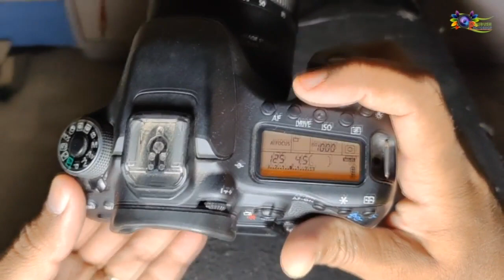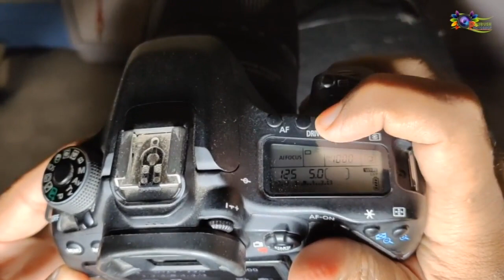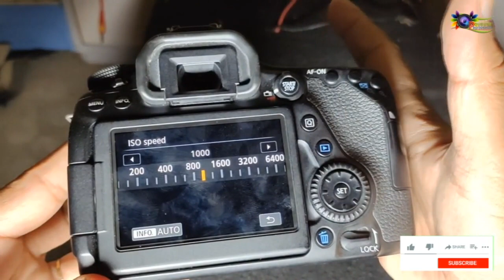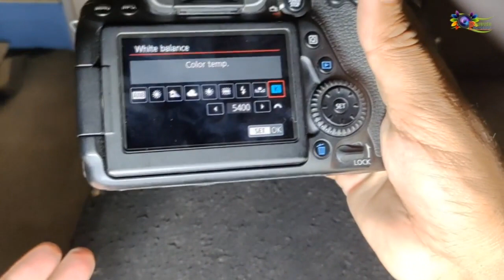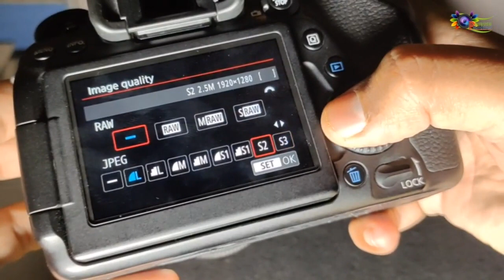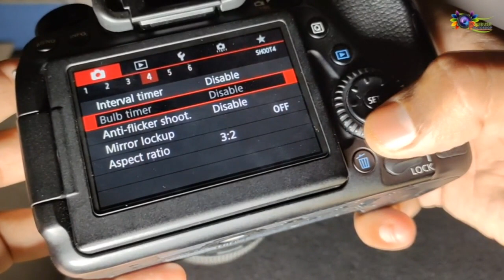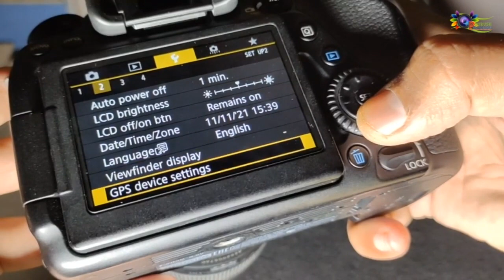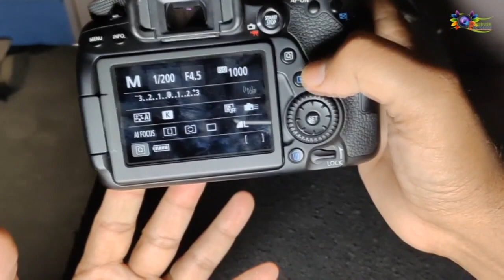Canon EOS 80D DSLR Camera Manual Setting!! Manual Mode Setting,White Balance,Sari Jaankari Hindi Me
Canon 80D,
canon 80d review,
canon eos 80d photography,
canon eos 80d settings,
canon 80d settings for photography,
canon 80d settings for wedding photography,
canon 80d manual settings in hindi,
canon 80d manual mode tutorial,
canon 80d manual settings,
canon 80d manual focus settings,
canon 80d video settings,
canon 80d kaise chalaye,
canon 80d kelvin setting,
canon 80d ko mobile se kaise connect kare,
canon 90D
                                Hi, Friends Wel-Come To My Channell
Aaj mai Aapko Canon 80D ke bare me jaankari Dunga

Pourush Suthar